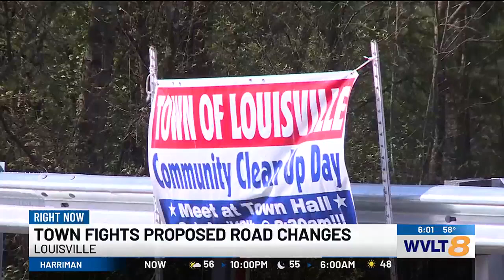Town fights proposed road changes